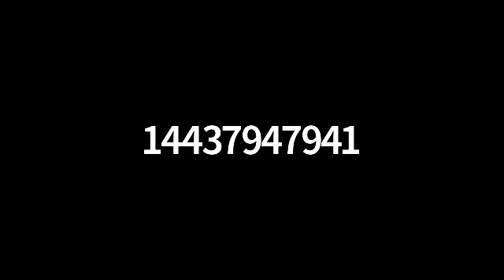blue print intro